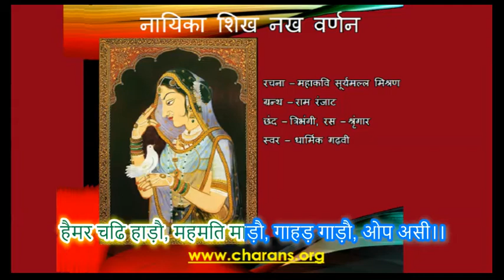नायिका शिख नख वर्णन - महाकवि सूर्यमल्ल मिश्रण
नायिका शिख नख वर्णन,
छंद - त्रिभंगी, रस - श्रृंगार,
रचना - महाकवि सूर्यमल्ल मिश्रण,
ग्रन्थ - राम रंजाट (इस खंड-काव्य की रचना महाकवि सूर्यमल्ल मिश्रण ने मात्र १० वर्ष की आयु में की थी),
स्वर - धार्मिक गढ़वी।